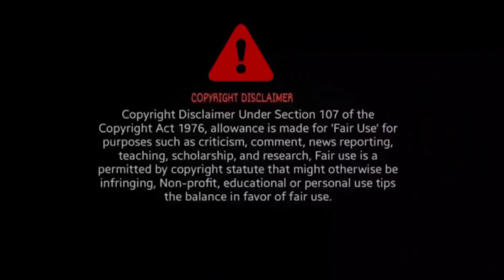Paisa | Official Music Video Reaction | @pokhrelkushal858 | Bhuvan Bam | Taaza Khabar S2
Paisa Official Music Video Reaction

BroSis Reaction

Credit - BB Ki Vines Production